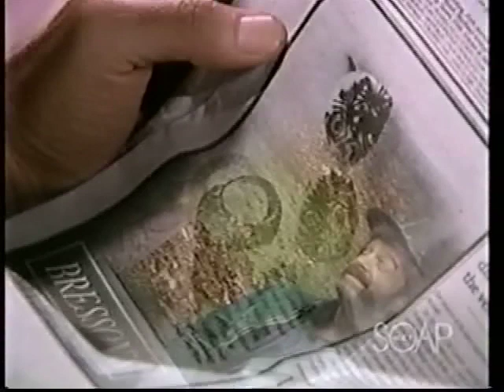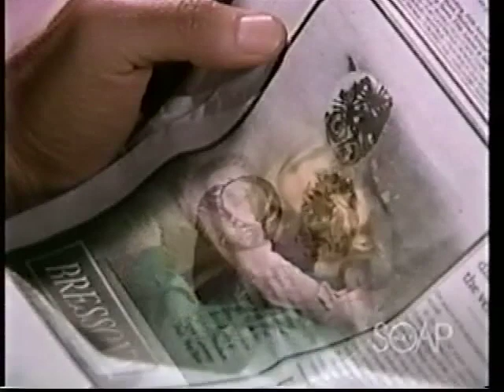Another World May 1989 ~ Putting The Pieces Together Pt. 3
Sharlene and Frankie go to the spa in hopes that Sharlene will run into Josie but end up talking about John who's got Sharlene on his mind too. Iris says she'll stay away from the party if Rachel promises to talk to Mac on her behalf; Rachel refuses. Stacey goes to see Derek and tell him how she feels. Jamie's confrontation with Vicky is interrupted by Nicole and Cass(whom Vicky has invited to dinner). Nicole scolds Cass for the way he's treating Vicky. Jamie questions his tactics as well but Cass tells him that he's sure Vicky is hiding something and that she and Jake know more about Jason than they're letting on. Bridget tells Vicky that she needs to be honest with Jamie.